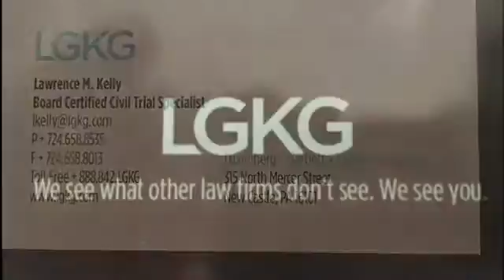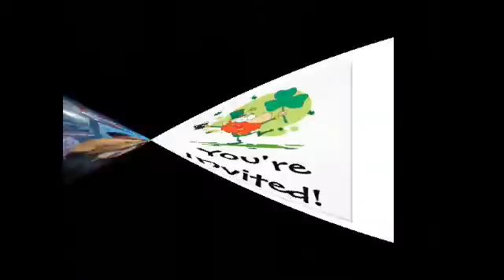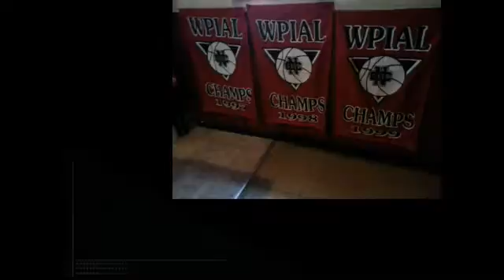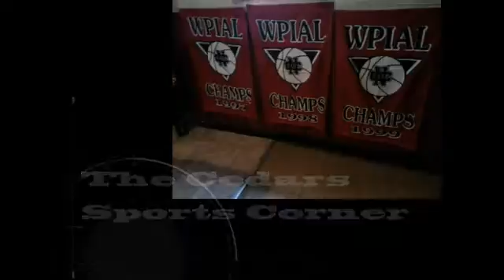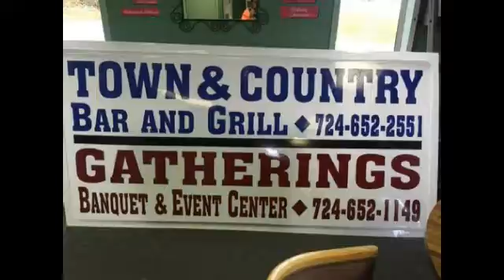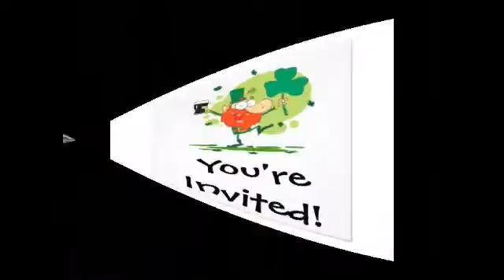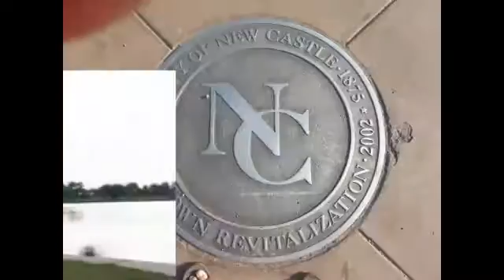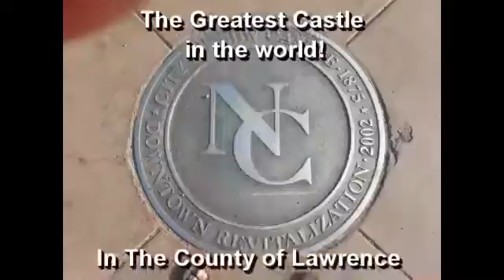NCTV45′s NewsWatch Complete Friday Nov 16 2018 with Angelo Perrotta